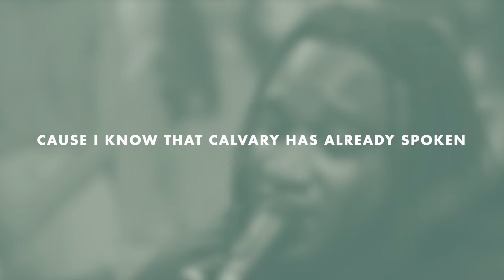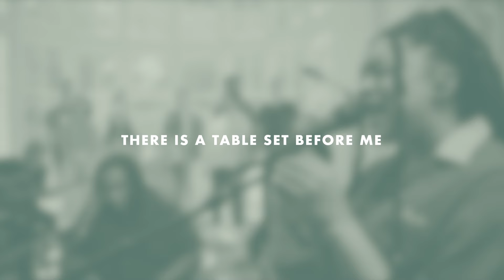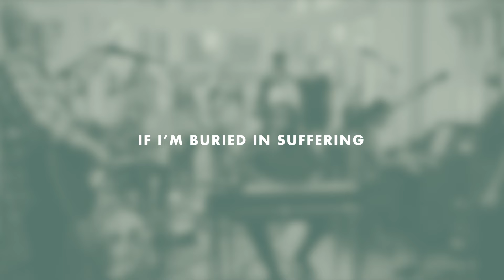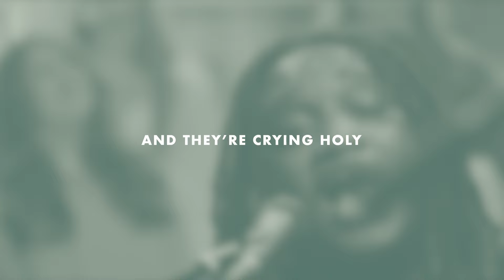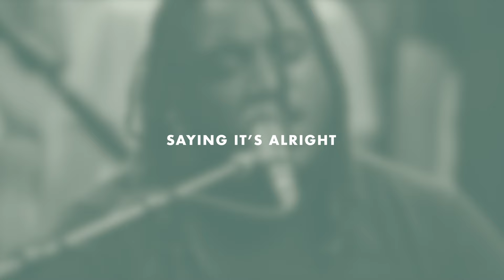It's Alright | Anchor Hymns (Official Lyric Video)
Featuring Matt Maher with Dee Wilson & Jasmine Mullen

Lyrics:
No troubles keep knocking
It’s alright
It’s alright
I know that calvary has already
spoken
It’s alright

No one weary and hungry
It’s alright
It’s alright
There is a table set before me
It’s alright
It’s alright

It’s alright
I’ve tasted the glory
And I’ve seen the light
Jesus is calling from the other side
It’s alright
It’s alright

If I’m buried in suffering
It’s alright
It’s alright
The tomb of my Savior
Stands empty
It’s alright
It’s alright

It’s alright
It’s alright
It’s alright
It’s alright

If you’re tired
And if you’re lonely
Well it’s alright
Oh it's alright

Because there is a family
Over in glory
And they’re crying holy
Holy, holy

Oh Jesus is calling
From the other side
Saying it’s alright

Can't you hear him calling

Oh can't you hear him calling
(Calling)
Jesus is Jesus is
(Calling)
Jesus is

Calling, calling
Calling, Oh

Calling

It's Alright
Artists: Matt Maher, Dee Wilson, Jasmine Mullen
Written by: Dee Wilson, Jasmine Mullen, Lucy Grimble, Matt Maher
Music (BMI), The Underground Collection (BMI), Common Hymnal Digital (BMI), The Wilson Songbook Publishing (BMI), Running Club Songs (PRS) (all adm at IntegratedRights.com), Be Essential Songs (BMI) / Caroco Songs (BMI) (admin at EssentialMusicPublishing.com).